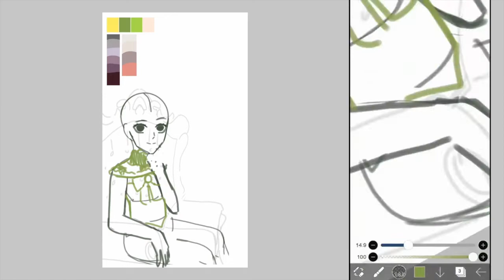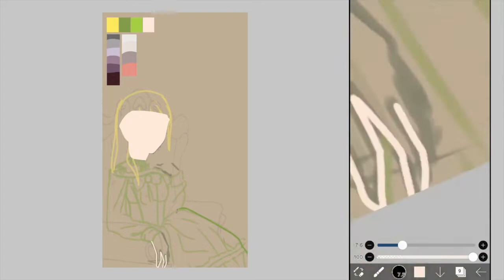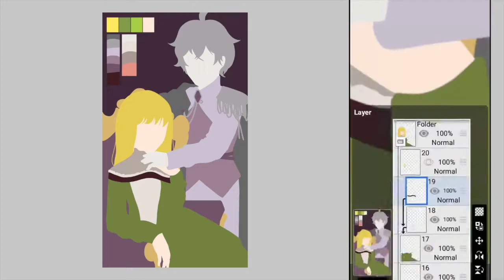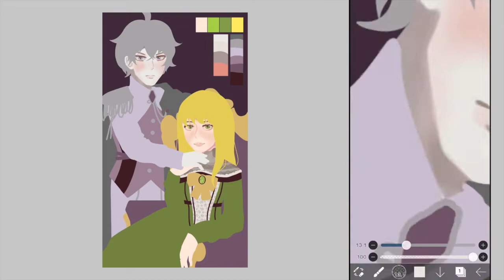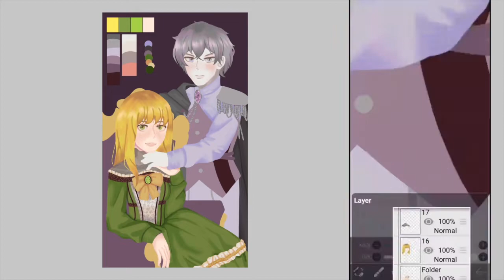✦[Speed Paint] Portrait of us ✦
Hi there! I present to you my OCs again :))) I'm still too lazy to make their character sheets. I really want to write a story about them, but I have zero clue on what to do ;–; All I know is that I want to draw them better and make better stories.

✿ Socials ✿

✿ Songs used ✿

Inconsistency is my style ?:P